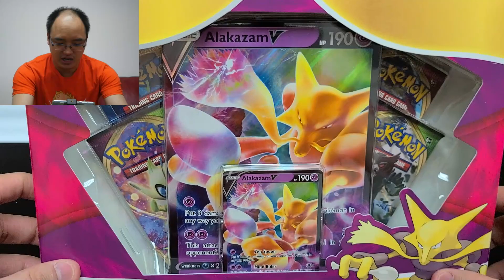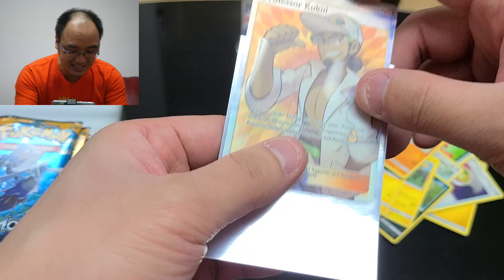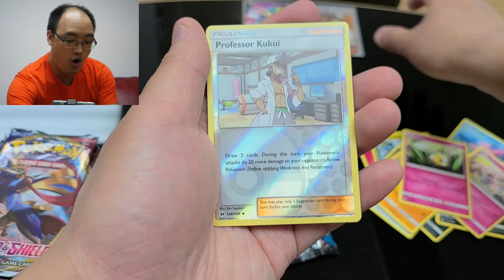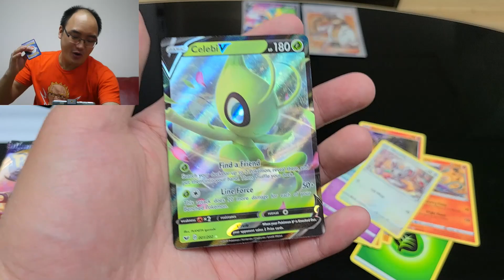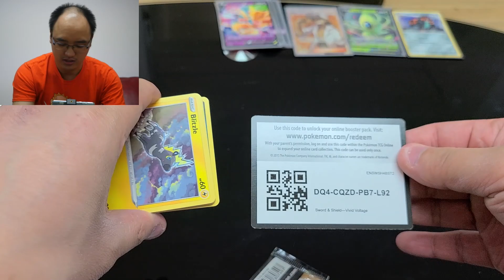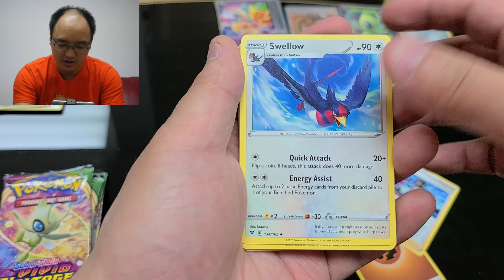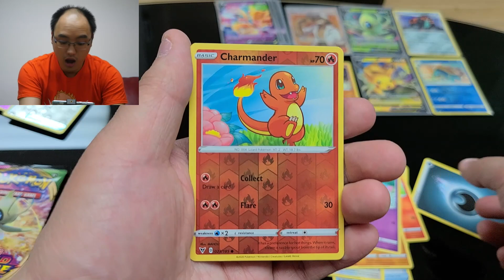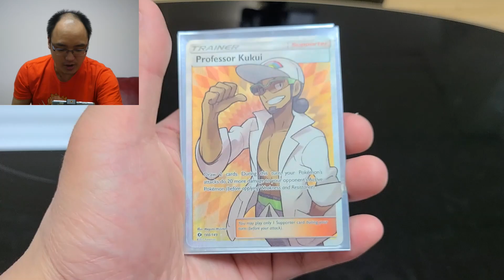MÉGA OUVERTURE DE BOÎTES POKÉMON ALAKAZAM V !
L'heure est enfin venue d'ouvrir les belles boîtes Pokémon Alakazam V !